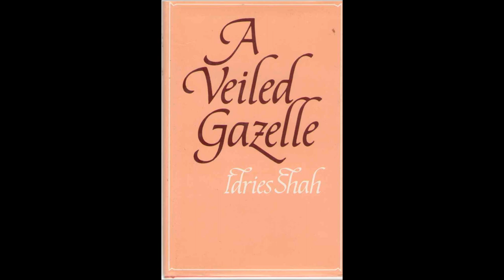A VEILED GAZELLE Seeing How to See Part 2 of 4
Idries Shah, Read by the London College of Storytellers, ISHK Audiobooks, 1997.

This is an unabridged recording of Idries Shah's A Veiled Gazelle which is taken from a poem by the 12th-century mystic, Ibn Arabi. The 'gazelles' are perceptions and experiences latent in ordinary man that are 'veiled' by the action of the subjective or 'commanding' self, which, partly through indoctrination and partly through base aspirations, prevents higher vision and understanding. These tales and narratives, while commended for their beauty and entertainment value, are a remarkable working example of such instruments.

Sufi poetry, literature, tales and activities are the instruments which, when employed with insight and prescription rather than automatically or obsessively, help in the relationship between Sufi and pupil, towards the removal of the veils.